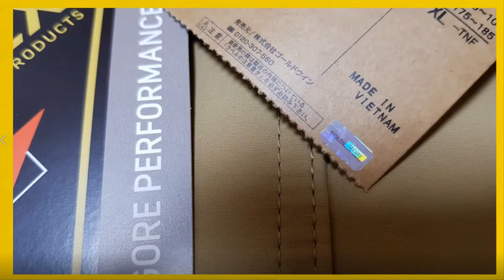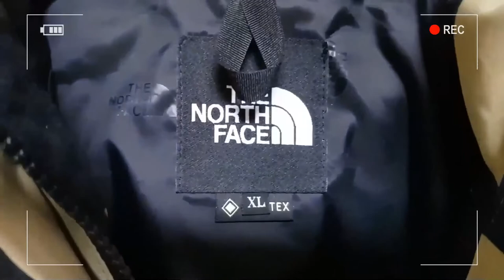(이벤트-고정댓글확인) 노스페이스 마운틴 자켓 2020년 새로운 Tag 리뷰/노스페이스 자켓 실착 사이즈 리뷰